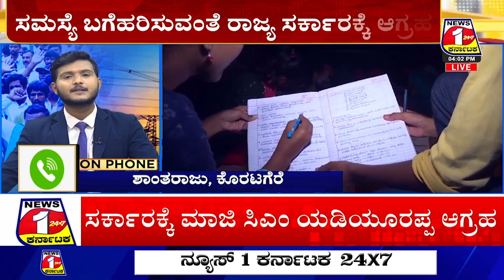ಲೋಡ್ ಶೆಡ್ಡಿಂಗ್: ಬಿಟ್ಟಿ ಭಾಗ್ಯ ಬೇಡ ಕರೆಂಟ್ ಕೊಡಿ ಎಂದ ಮಹಿಳೆ | NEWS 1 KARNATAKA | tumkur